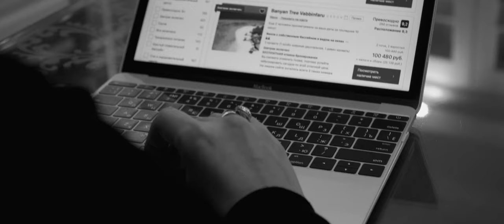Key Lean - Water World 2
Go to deep waters wherever you are. Here you will see sharks, manta rays, fantastically beautiful anemones and other inhabitants of the ocean, which are usually seen only during professional diving.

Key Lean info